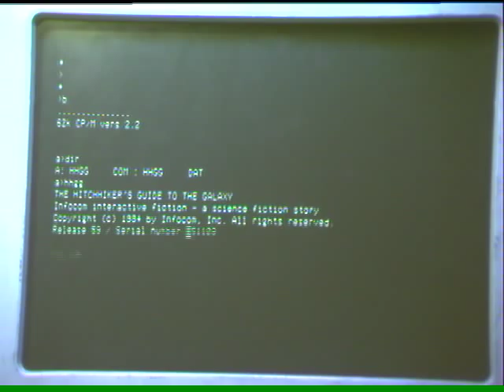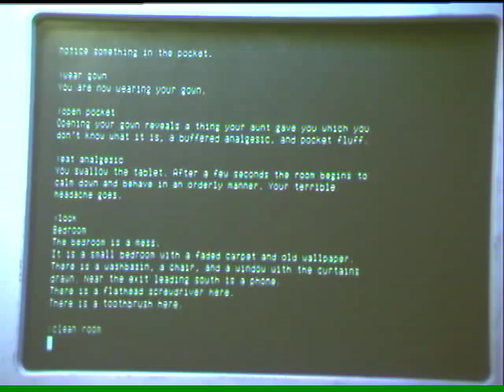Z80 Single Board Computer runs CP/M (better quality)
I had a few complaints on my last video that the text was unreadable. Frankly, I agree. Now I have a much better camera working, so I took another shot of it.

The deal is the same as before. The system is turned on and I hit enter a few times and type 'b' to boot CP/M. The dots represent each 512-byte sector being loaded. The boot message is then displayed and then the CP/M prompt.

From there, 'dir' gives a directory of the disk, which contains HHGG.COM and HHGG.DAT. I execute HHGG.COM and play the game for a bit.